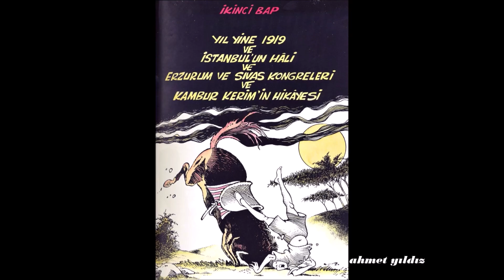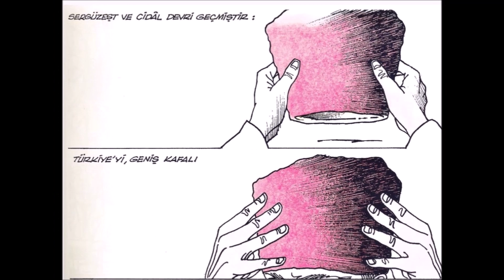Nazım Hikmet & Genco Erkal - Kambur Kerim'in Hikayesi (Kuvayi Milliye Destanı)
Şiir                      : Nazım Hikmet Ran
Seslendiren       : Genco Erkal
Çizgi Roman     : Nuri Kurtcebe
Uyarlama           : Ahmet Yıldız

İKİNCİ BAP

YIL YİNE 1919
ve
İSTANBUL'UN HÂLİ
ve
ERZURUM ve SİVAS KONGRELERİ
ve
KAMBUR KERİM'İN HİKÂYESİ